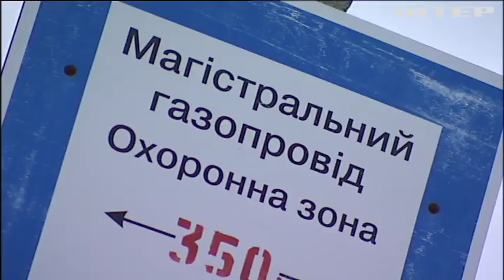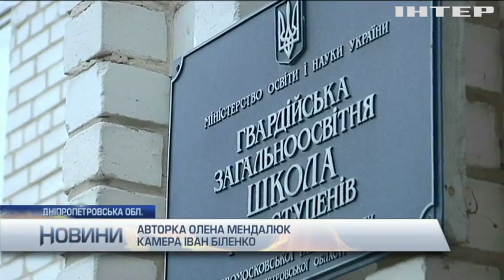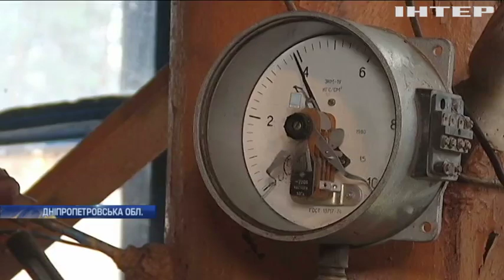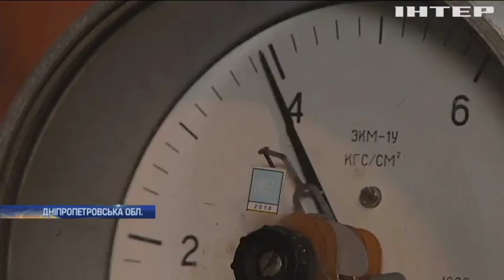Новости 7:00, выпуск за 29 ноября 2019 года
Дивіться у випуску: Мар'їнка потерпає від несподіваних обстрілів. Землетрус в Албанії: кількість жертв зростає. Австралієць власноруч зрушив Мюнхенське оглядове колесо